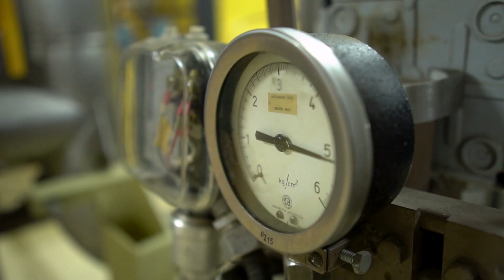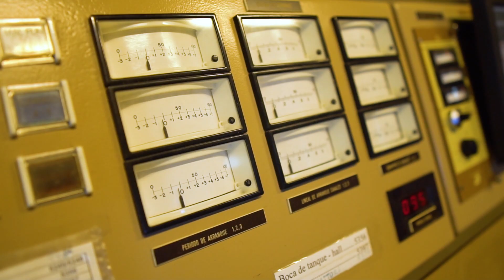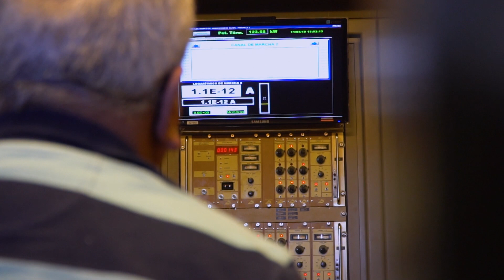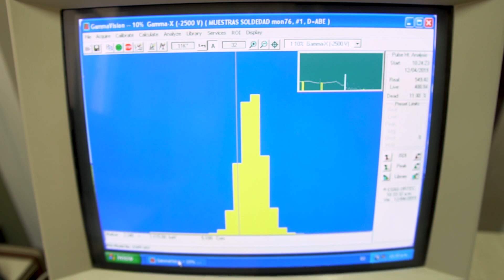RA6 reactor argentino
El reactor RA-6 forma parte de uno de los hitos llevados adelante por la CNEA gracias a su amplia experiencia en el desarrollo de reactores de investigación. Inaugurada en el año 1982 en el Centro Atómico Bariloche, esta instalación nuclear fue íntegramente diseñada y construida en Argentina.